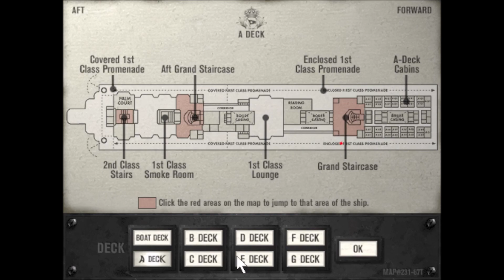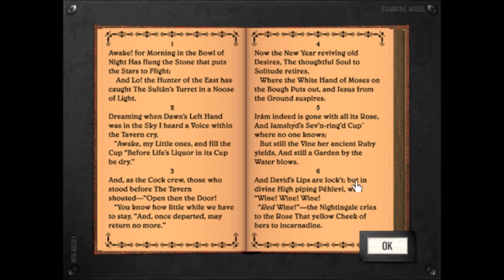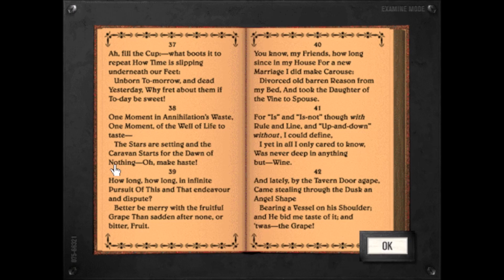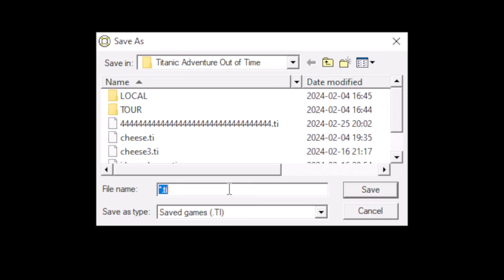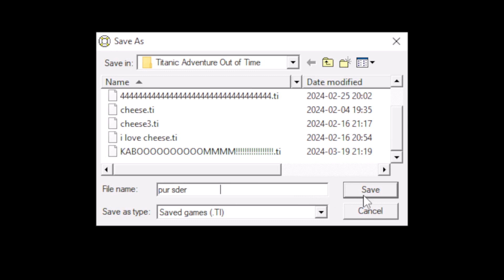RGD 366 Let's Play Titanic #5 Penny IS Pretty Hot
What? Blame the Purser.